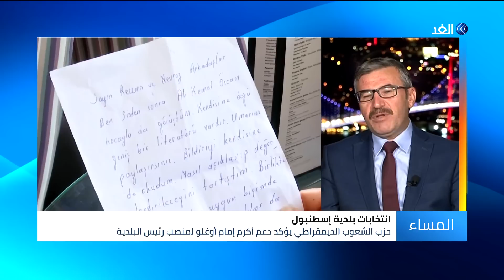دلالة تصريحات أوجلان للأكراد حول انتخابات بلدية اسطنبول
اتهم حزب الشعوب الديمقراطي الرئيس التركي رجب طيب أردوغان بمحاولة بث التفرقة في صفوف الأكراد قبل إعادة انتخابات بلدية اسطنبول التي تجرى يوم الأحد.
وأعاد حزب الشعوب المؤيد للأكراد التأكيد على دعمه لمرشح المعارضة لمنصب رئيس بلدية اسطنبول أكرم إمام أوغلو. وكان إمام أوغلو حصل على أكبر نسبة من الأصوات في الانتخابات البلدية التي جرت في مارس لكن أنقرة أمرت بإعادة التصويت.
المزيد من التفاصيل يتحدث من اسطنبول المحلل السياسي أوكتاي يلماز، مع الإعلامي محمد عبد الله عبر النشرة الإخبارية.